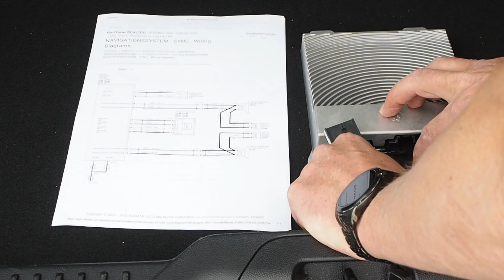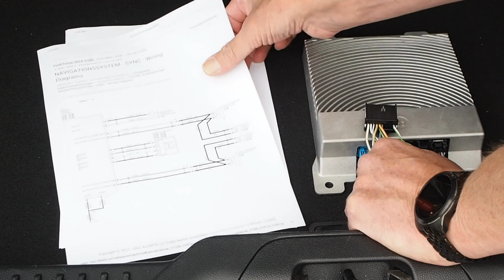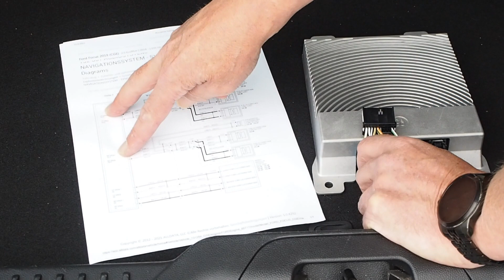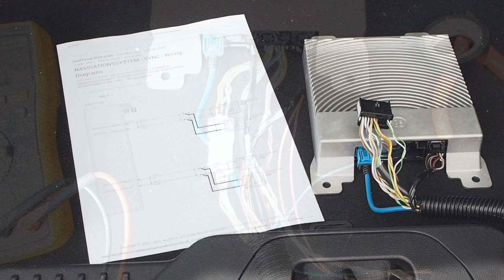Ford Focus MK4 ST-Line with B&O - Day 1 on the way to the Sound Upgrade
Ford with B&O often hears about problems with the installation of an audio system. What is it? Is the system so strange, or just controllable technology?

We look into this and answer the questions:
How is the system constructed?
What is A2B, ANC, ASD and E-Call, and how do I recognize them?
What needs to be considered when connecting the system?
How usable is frequency and phase response from the B&O amplifier?
What usable information is on the CAN?

Today part 1 - overview, preparations, first answers.

Bei Ford mit B&O hört man oft von Problemen beim Einbau einer Audio-Anlage. Was ist da dran? Ist das System so strange, oder doch einfach nur beherrschbare Technik?

Wir gehen dem nach und beantworten die Fragen:
Wie ist das System aufgebaut?
Was ist A2B, ANC, ASD und E-Call, und wie erkenne ich das?
Was ist beim Anschluss zu beachten?
Wie brauchbar ist Frequenz- und Phasengang aus dem B&O-Verstärker?
Welche verwertbaren Informationen sind auf dem CAN?

Heute Teil 1 - Überblick, Vorbereitungen, erste Antworten.